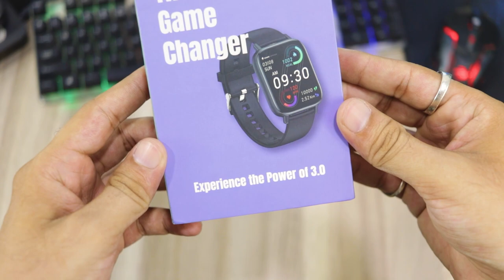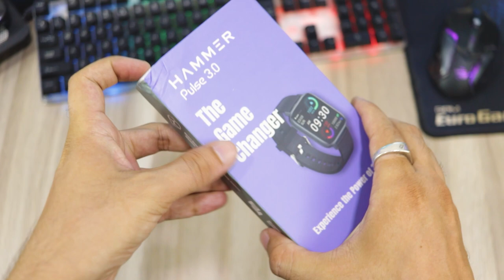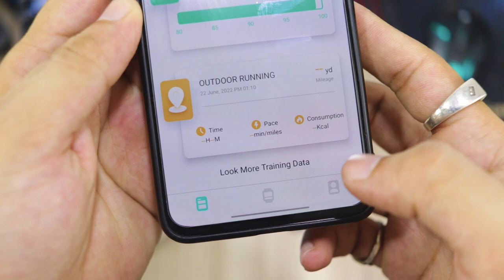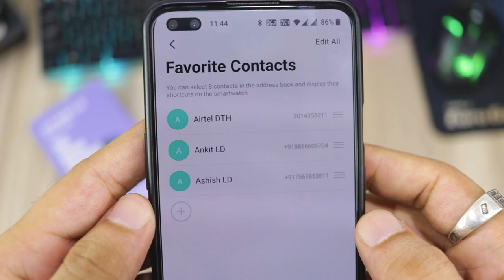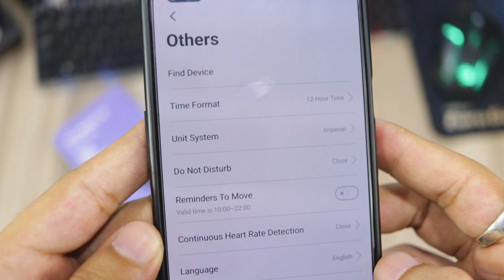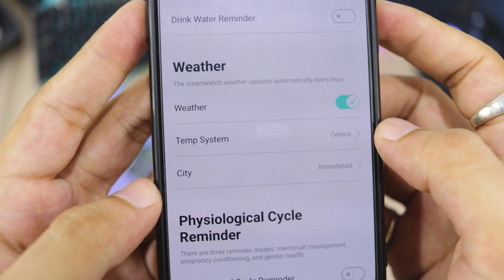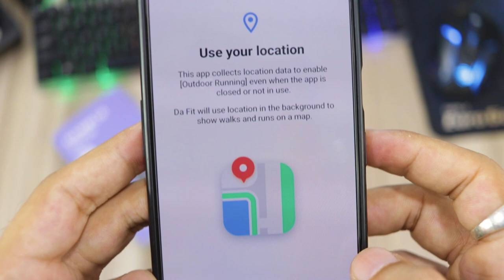Hammer Pulse 3.0 Smartwatch Unboxing & Review | BT Calling Feature | Under Rs. 2000.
Hammer Pulse 3.0 Smartwatch Unboxing & Review | BT Calling Feature | Under Rs.

Hammer Pulse 3.0